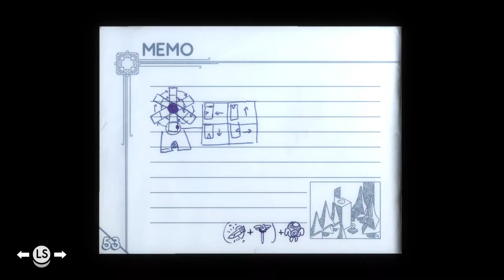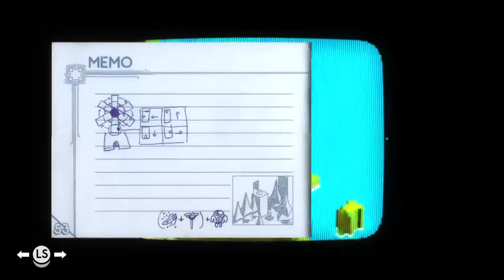I Beat Tunic… Kinda (Part 9)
This game can still surprise me even when I thought I learned everything.